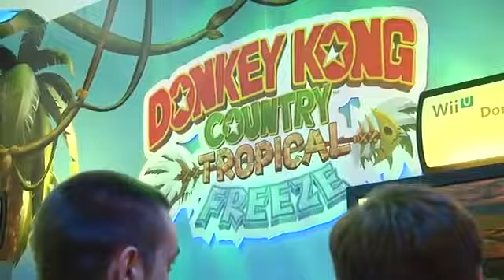E3 2013 Nintendo Booth Tour